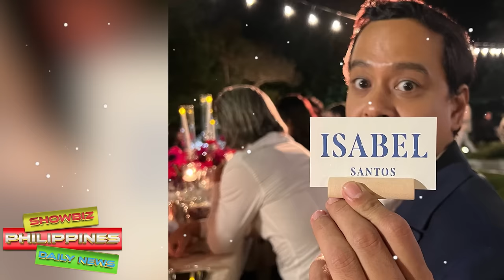GANITO KAYAMAN at KA POWERFUL ang Pamilya ng Girlfriend ni John Lloyd na si Isabel Santos yt